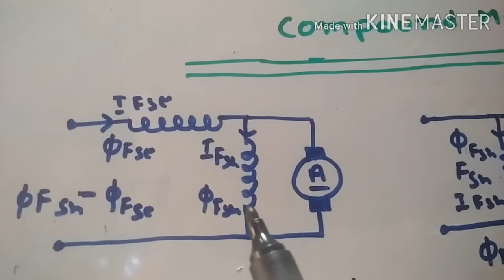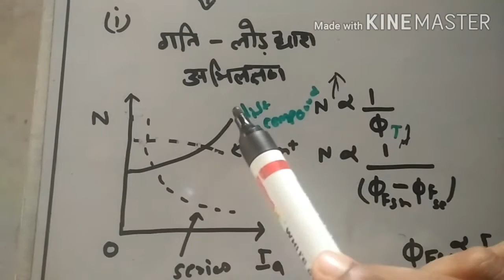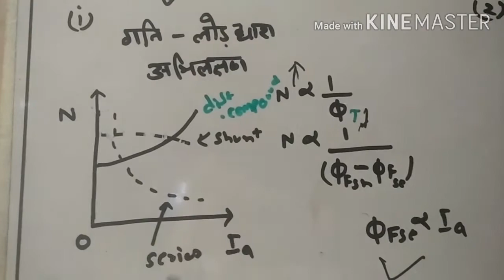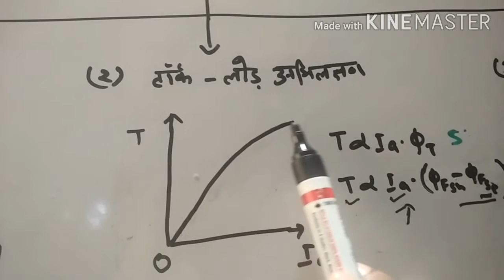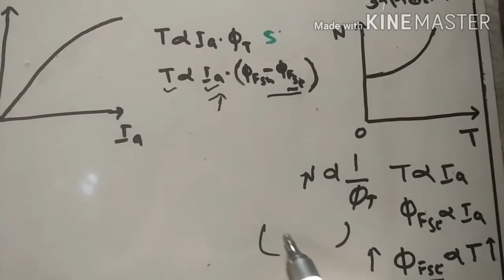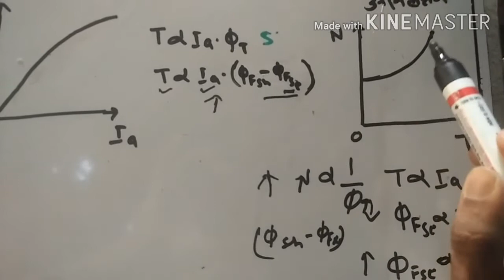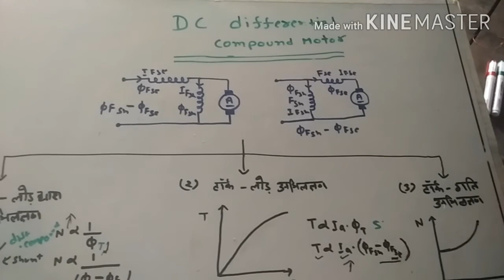characteristics of DC differentiative compound motor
speed-Torque, speed- load.